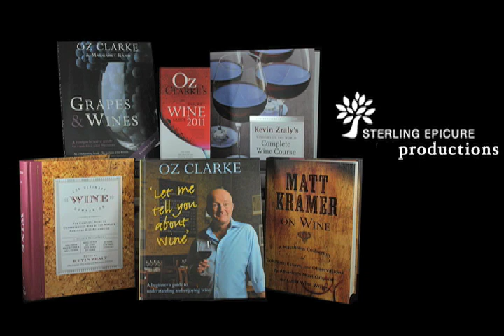Matt Kramer on "Why It's So Difficult to Buy Chardonnay"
Join Oz Clarke, Matt Kramer, and Kevin Zraly as they talk about Chardonnay.

Grab a glass of your favorite Chardonnay and enjoy the ultimate Conversation on Wine.

Check out Matt Kramer's new book, Matt Kramer on Wine